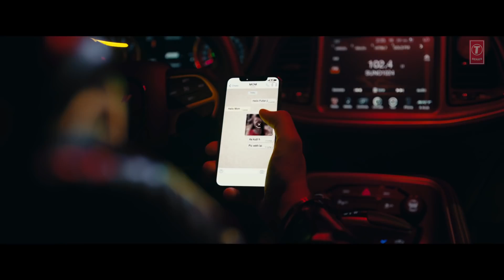Guru Randhawa Lahore Official Video Bhushan Kumar DirectorGifty T Series